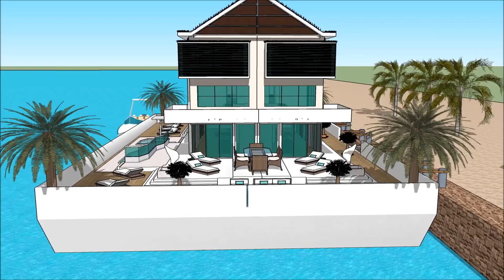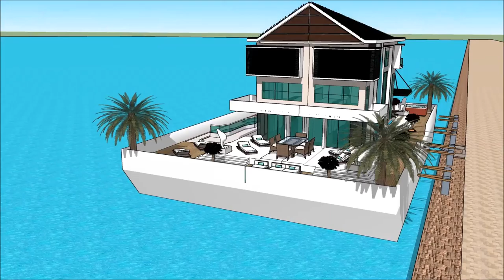BOAT HOUSE AUCKLAND ON WATER BOAT SHOW 2018 UNITED STATES US HOUSEBOAT LIVING Grand Yacht Luxury Ya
The houseboatzania launching an innovative high-end luxury yacht houseboat home design potentially as a display of exhibition of the BOAT HOUSE AUCKLAND ON WATER BOAT SHOW 2018 UNITED STATES US HOUSEBOAT LIVING Grand Yacht  Luxury Ya.

The collection of the Houseboatzania concept of BOAT HOUSE AUCKLAND ON WATER BOAT SHOW 2018 UNITED STATES US HOUSEBOAT LIVING Grand Yacht  Luxury Ya consists of high luxury and architectural art pieces in minimalism combined with living on the waterfront of the harbour of

The houseboat yacht design has the basis to sustain living with high standards and contemporary structural design at BOAT HOUSE AUCKLAND ON WATER BOAT SHOW 2018 UNITED STATES US HOUSEBOAT LIVING Grand Yacht  Luxury Ya with numerous of prospects for excessive living and celebrating the desire of life worldwide: